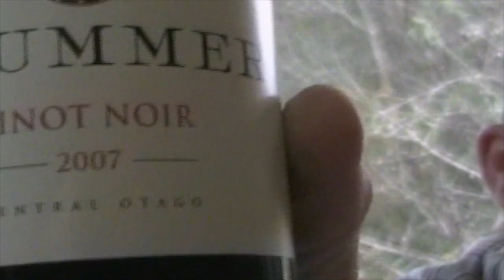Drifters with Snifters EP4 clean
The boys get out of the box and whip out a double digit wine called "DRUMMER" for the season FInale.